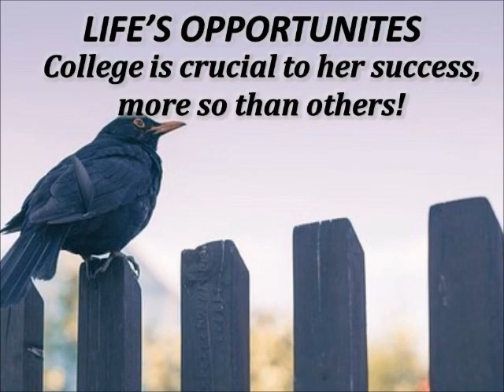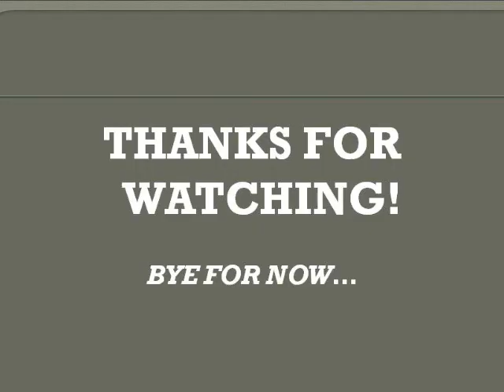MERLE! WHAT DO YOU MEAN?